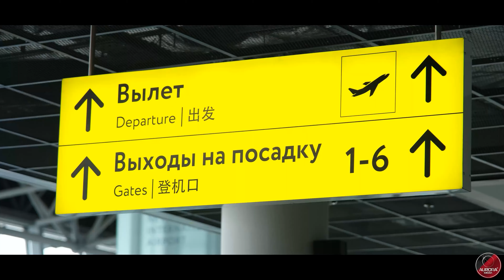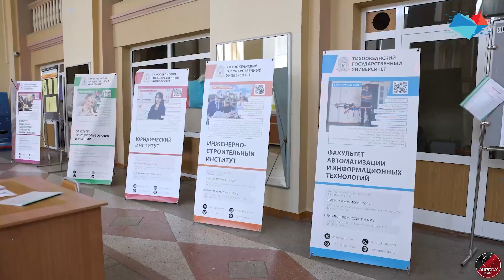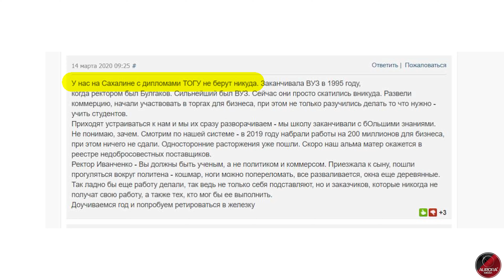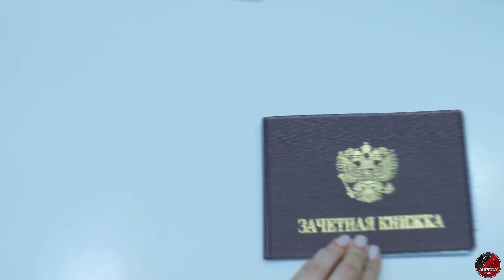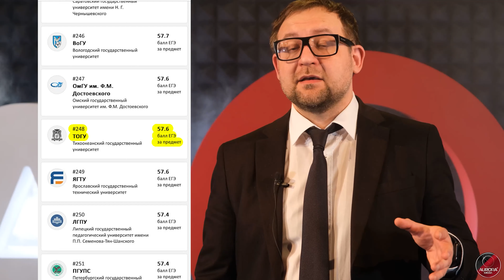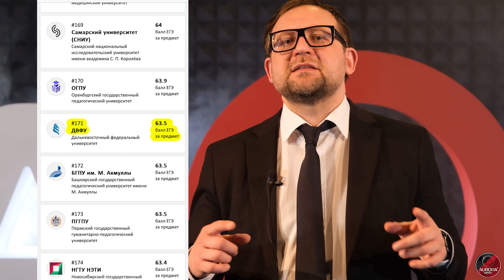[АВРОРА⭕ИНСАЙД] ТОГУ | ИСКАЖЕННАЯ РЕАЛЬНОСТЬ ИЛИ МЕСТО, ГДЕ ВРЕМЯ ОСТАНОВИЛОСЬ (ФИЛЬМ-РАССЛЕДОВАНИЕ)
Редакционная группа АВРОРА⭕МЕДИА представляет новое журналистское расследование в отношении самого крупного в Хабаровском крае вуза - Тихоокеанского государственного университета (ТОГУ).

Также наша редакционная группа поговорила с лицами, которые, так или иначе, связаны с деятельностью вуза. Все они дали оценку ТОГУ как «месту, где время остановилось».

Конечно, не все эксперты дали согласие на то, чтобы их имена были обнародованы. Многие из них боялись последствий от руководителя вуза. Примечательно то, что все спикеры сошлись во мнении: причина застоя, причина того, что в ТОГУ «время остановилось», именно в его руководителе.

Подробнее смотрите в нашем журналистском расследовании «Тогу. Искаженная реальность или место, где время остановилось» на нашем You-Tube канале AURORA MEDIA.

|| Актуальную информацию читайте:
| aurora.red аврора.сайт

| АВРОРА МЕДИА @media_aurora
| АВРОРА НОВОСТИ @news_aurora
| АВРОРА ХАБАРОВСК @khv_aurora
| АВРОРА ЛАЙФ @lifetime_aurora
| АВРОРА СПОРТ @sport_aurora
| АВРОРА ГЕРЛС @girls_aurora
| АВРОРА ХАЙТЕК @h.t_aurora
| АВРОРА ПЕРСОНЫ @people_aurora

|| Aurora_Media:
| Российское Информационное Агентство
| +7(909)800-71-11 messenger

Материал: АВРОРА⭕МЕДИА